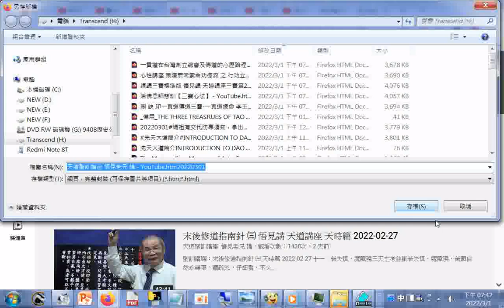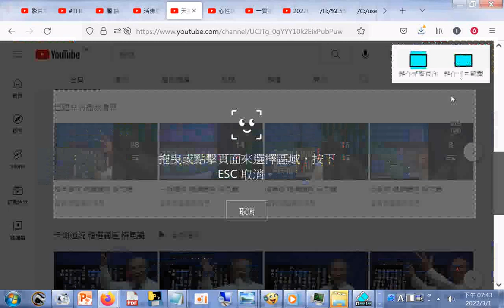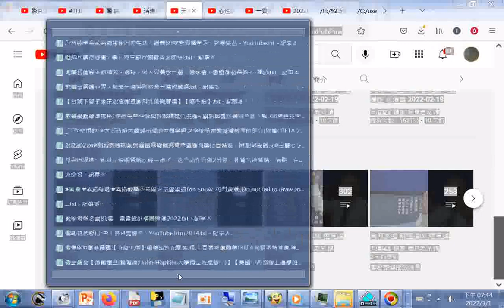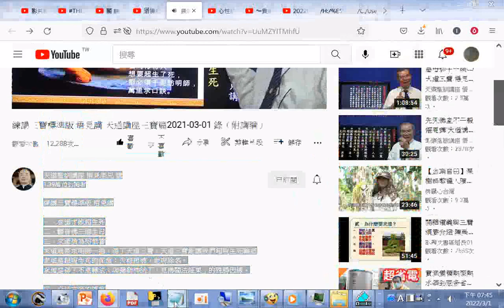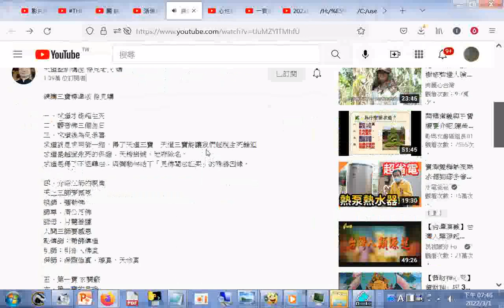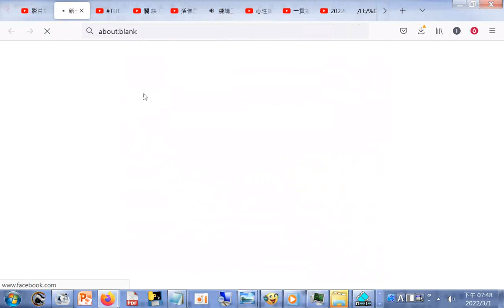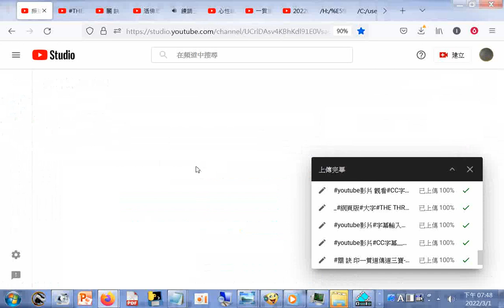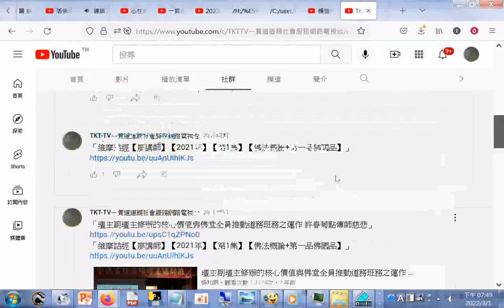天道聖訓講座 悟見老兄 講_+練講三寶標準版 悟見講 天道講座三寶篇2021-03-01 錄（附講綱）+TKT-TV一貫道道親社會服務網路電視台 - YouTube.htm20220301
筆者附錄: 現今道劫並降，揚道於世化劫殃，有求孔孟聖道三寶心法就不枉費今生來世間。世間財世間用--生不帶來，死不帶去，或是給以後不相識的人用，但是得三寶心法卻能帶著走，在世能逢凶化吉、躲劫避難、改變命運，壽終能超生了死，離苦得樂，智者切莫入寶山而空手回。